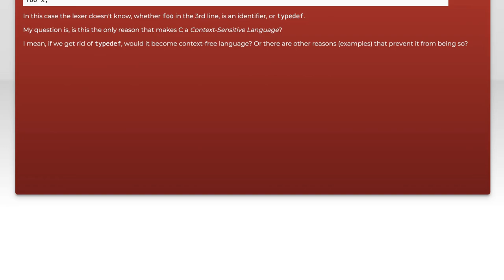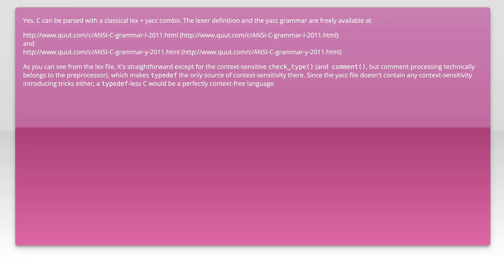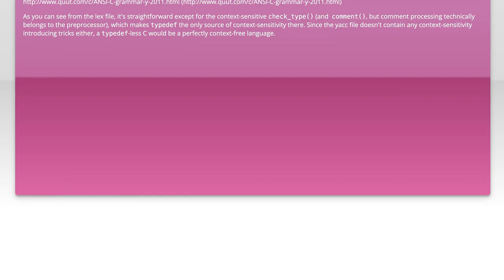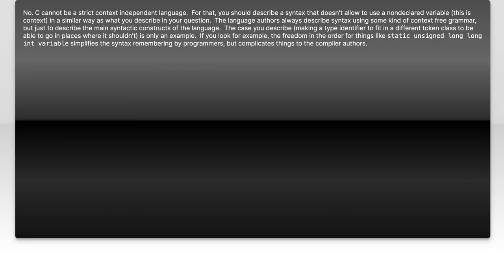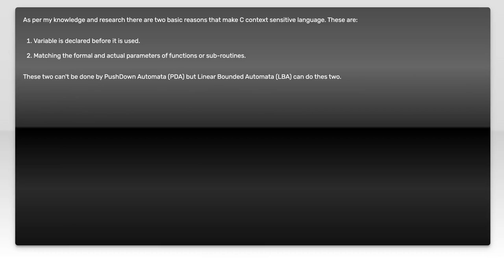Making C Language Context-Free: Solutions to Common Challenges Explained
In this video, we delve into the complexities of the C programming language and explore how to make it more context-free. As one of the most widely used languages in software development, C presents unique challenges that can hinder code readability and maintainability. Join us as we break down common issues and provide practical solutions, empowering you to write cleaner, more efficient code. Whether you're a beginner or an experienced programmer, this guide will enhance your understanding of C and help you navigate its intricacies with ease.

Today's Topic: Making C Language Context-Free: Solutions to Common Challenges Explained

Related to: clanguage, context-free, programmingchallenges, cprogrammingsolutions, commonprogrammingissues, clanguagetips, context-freegrammar,